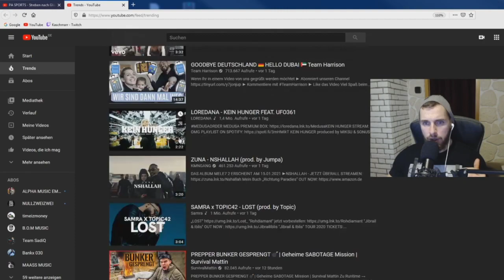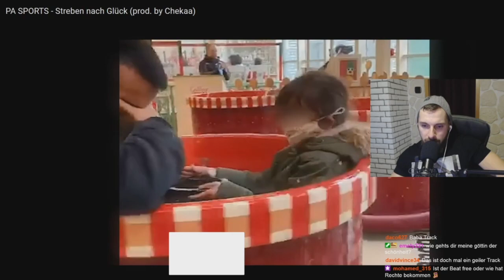PA SPORTS - Streben nach Glück - Live Reaction | Mockingbird...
Zum Original:

PA SPORTS - Streben nach Glück (prod. by Chekaa)